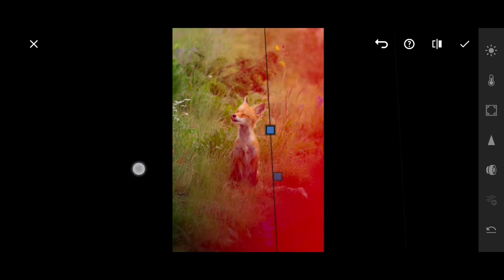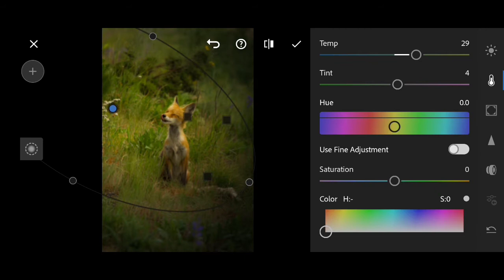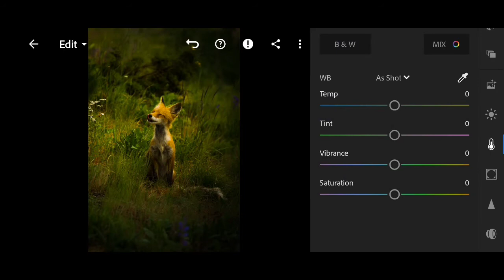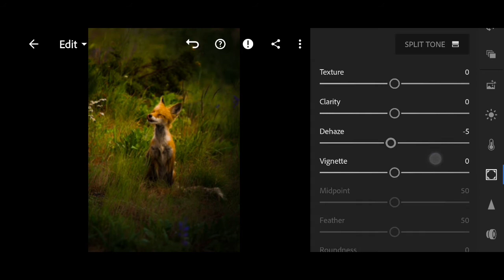LIGHT ADJUSTMENTS | LIGHTROOM